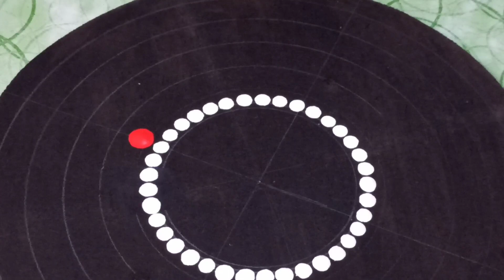How To Draw Dot Mandala Art For Beginners - 16 | Mandala Therapy | Wall Hanging | me n we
Hey everyone here is a dot mandala art after a very long time. Hope you will like it.

Things that I use:
Sakura Gelly Roll Pen, White, Assorted Sizes, Fine/Medium/Bold -3 Pen Set
Mandala dotting tool set
Dotting toolset
Camel Acrylic Color
My Pens
Brustro fineliner
Faber castle pens
Sakura pens
My sheets
My Phone(Redmi Note8 Pro
(Realme X2)
My Tripod
Phone Holder
Brustro art supplies:.

 • Brustro Art Supplies | Brustro Profes...  ​​​​​​​​

me n we